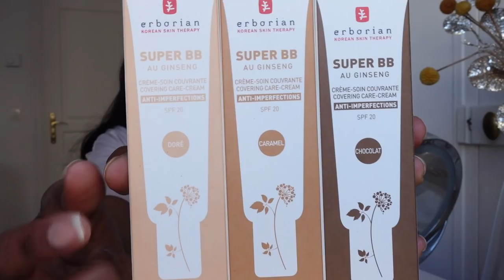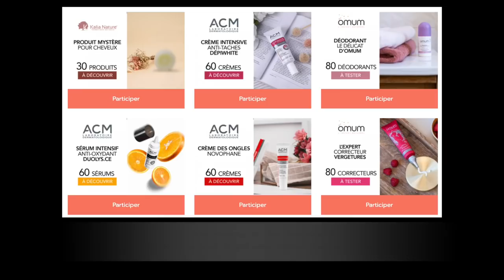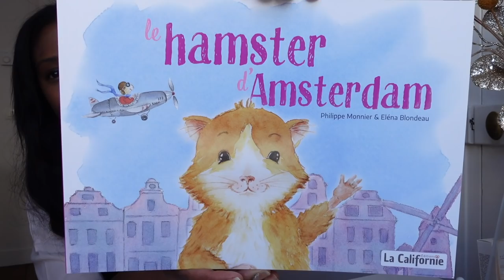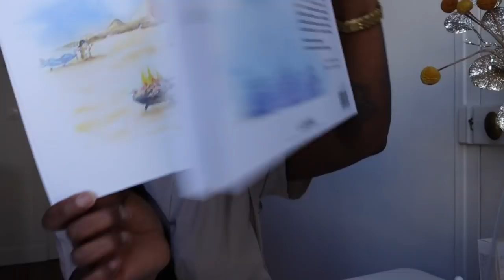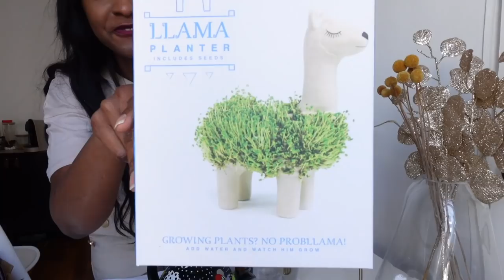Vlog 17 : Famille, Haul Sézane, sac Chanel I Manuela Miro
VUS DANS CETTE VIDÉO :
♡ Fond de teint BlackUp 97% d'ingrédients d'origine naturel
♡ Brillant à lèvres BlackUp
♡ Rouge à lèvres BlackUp
♡ Palette blush BlackUp
♡ Sérum Premier Cru Caudalie : Premier Cru Caudalie
♡ Crème jour Premier Cru Caudalie
♡ Premier Cru Caudalie
♡ Blazer Christie Sézane
♡ Blazer Michele Sézane

Manuela Parisian Girl